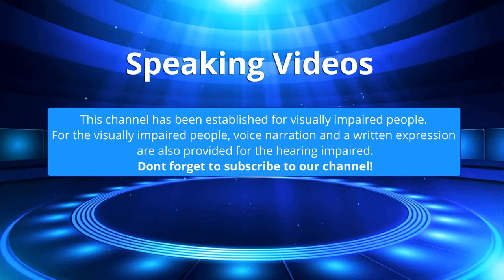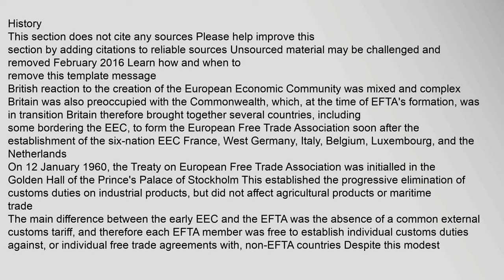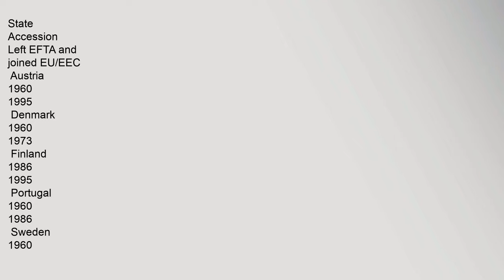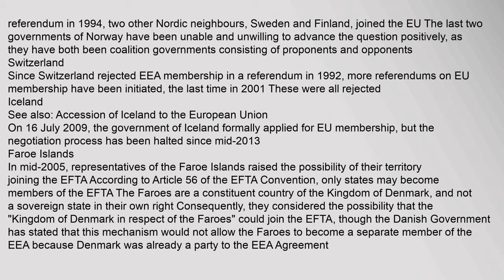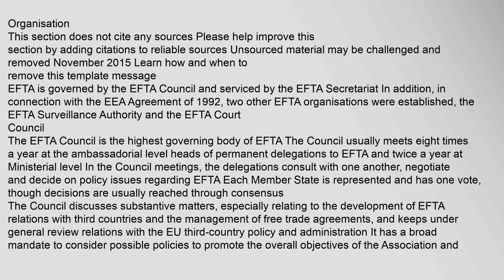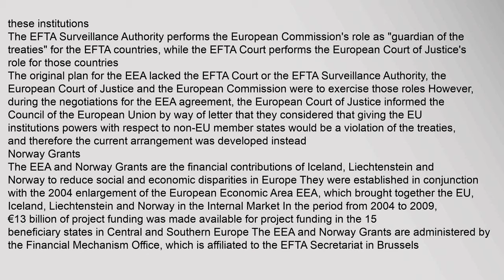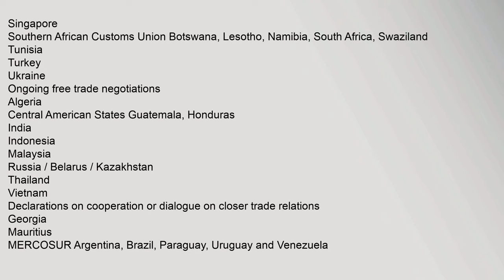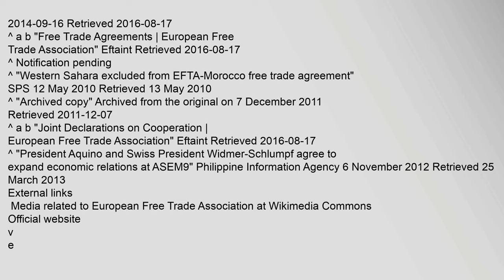European Free Trade Association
The European Free Trade Association EFTA is a regional trade organisation and free trade area consisting of four European states: Iceland, Liechtenstein, Norway, and Switzerland1 The organisation operates in parallel with the European Union EU, and all four member states participate in the EUs single market2
The EFTA was established on 3 May 1960 as an alternative trade bloc for European states who were unable or unwilling to join the then European Economic Community EEC which subsequently became the EU The Stockholm Convention, establishing EFTA, was signed on 4 January 1960 in the Swedish capital by seven countries known as the "outer seven" Today only two founding members remain: Norway and Switzerland The other five were Austria, Denmark, Portugal, Sweden and the United Kingdom The initial Stockholm Convention was superseded by the Vaduz Convention, with the aim of providing a successful framework for continued expansion and liberalization of trade among the organisations member states and with the rest of the world